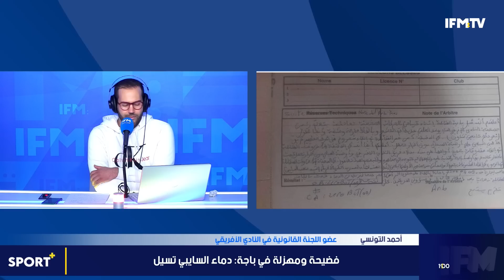كاتب عام الأولمبي الباجي:السايبي عمل مسرحية!ومحامي الإفريقي يوضح سبب تدوين العلمي في ورقة المقابلة